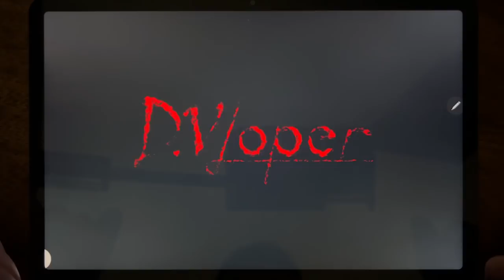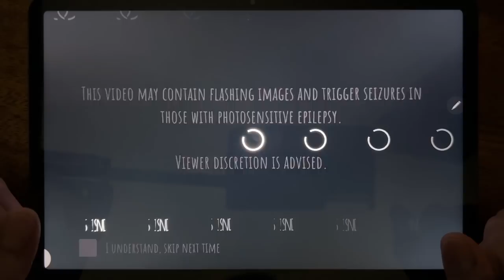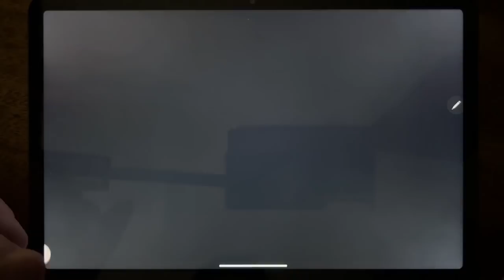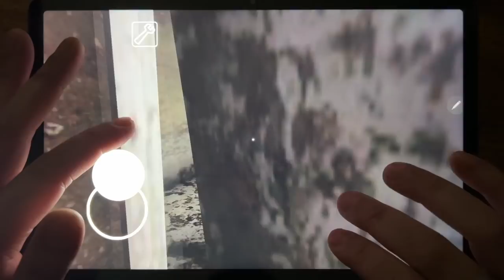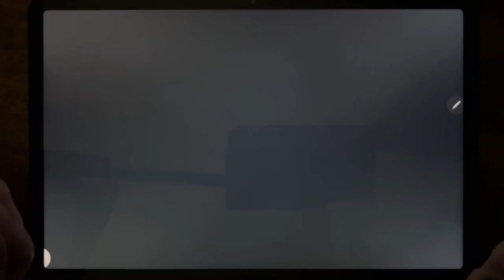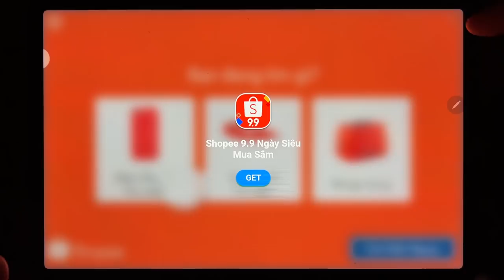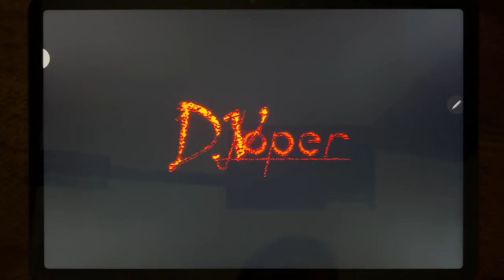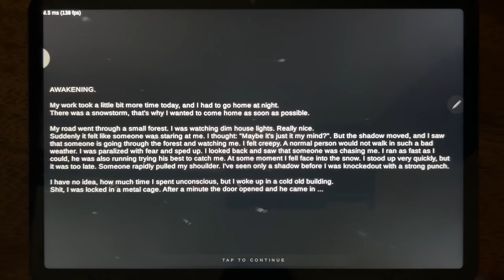Slendrina: The Chool, Eyes - The Horror Game, Granny House, Granny, Horror Field, Mimicry....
Slendrina: The Chool, Eyes - The Horror Game, Granny House, Granny, Horror Field, Mimicry, Granny Chapter Two, Metel